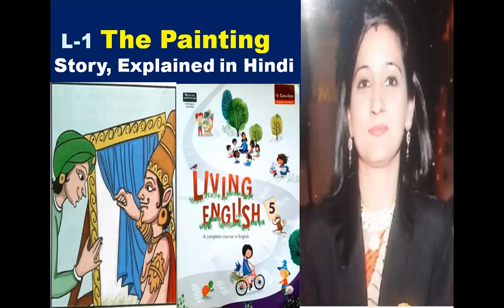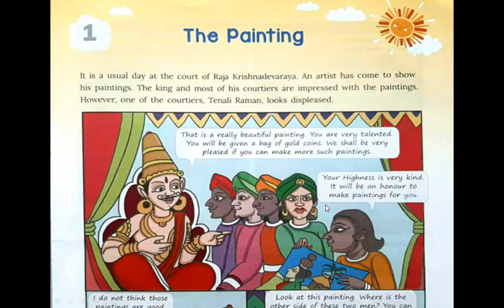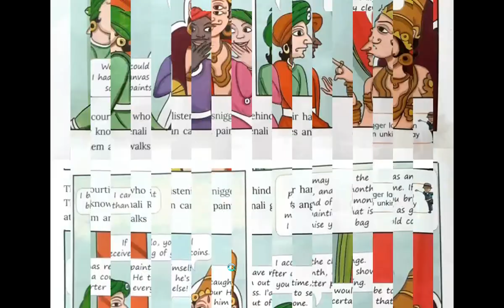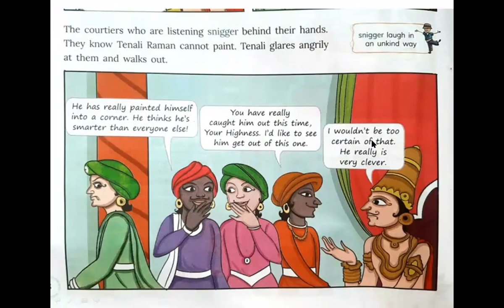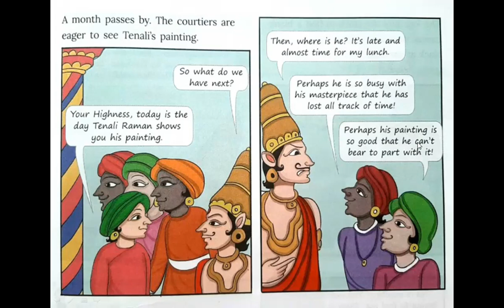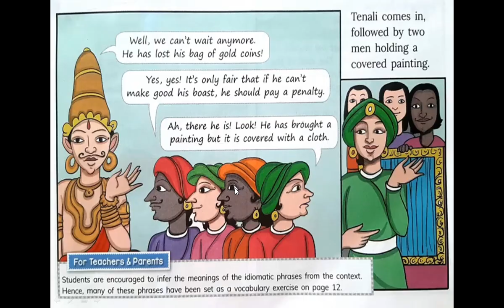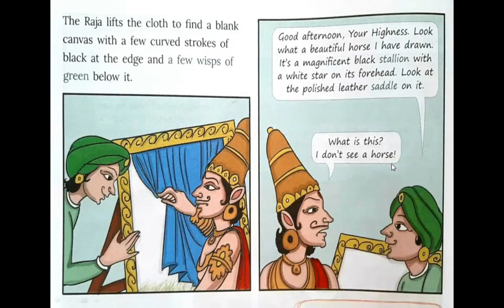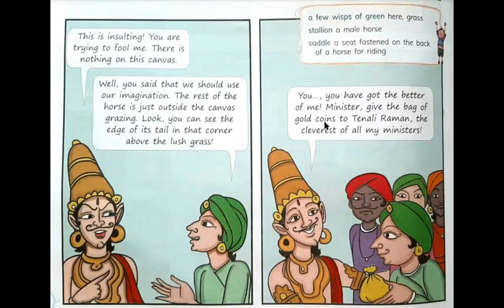Class-5,L-1 The Painting (story), Explained in hindi, Living English, Ratna Sagar , Video-1